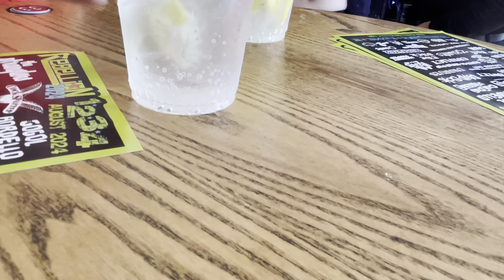The Kid That Killed That Kid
Graeme The King of Bispham - Eaglefest Sunday 26th May 2024